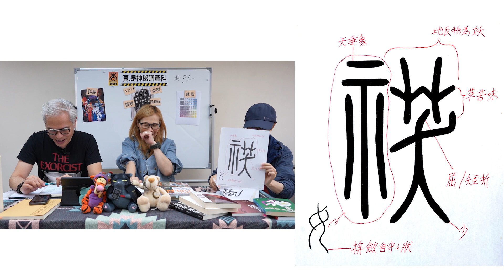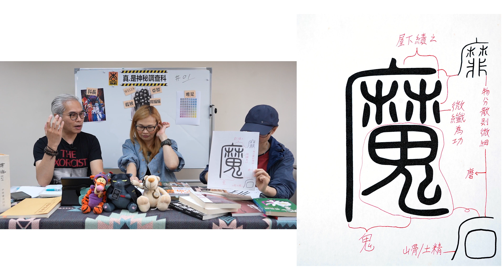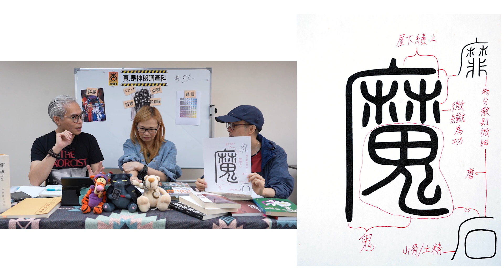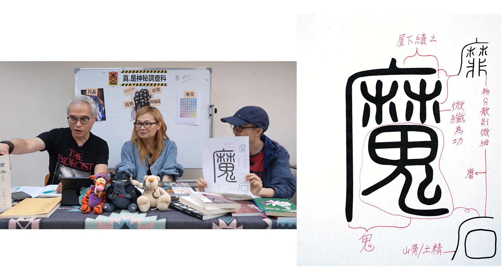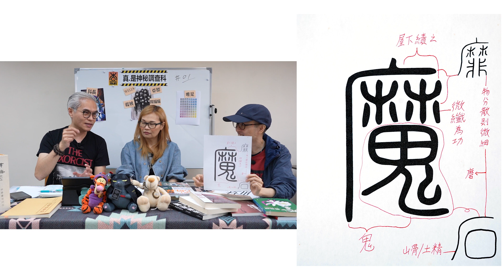22.11.30 真．是神秘調查科 ep1 怪力亂神篇之妖．魔．鬼．怪 (1/3)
《真．是神秘調查科》
主持：阿標、Wells、阿貓（淘貓貓）｜ 協力：阿標、小豐

真．是神秘調查科 ep1 怪力亂神篇之妖．魔．鬼．怪